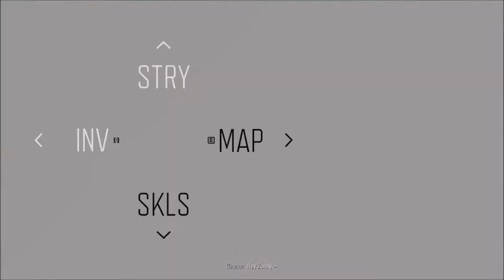Days Gone Walkthrough Gameplay part 49 (No Commentry)